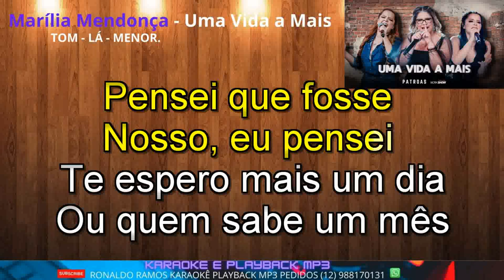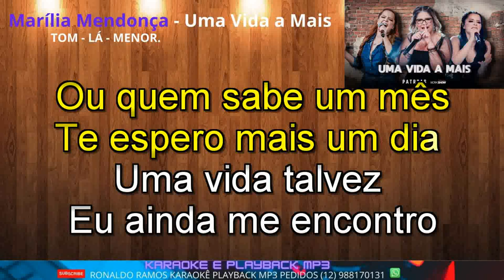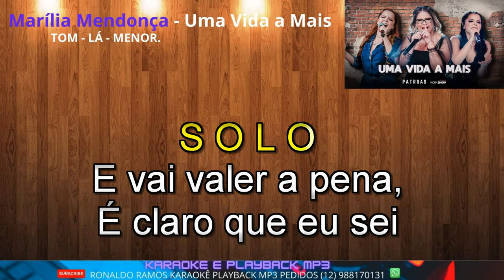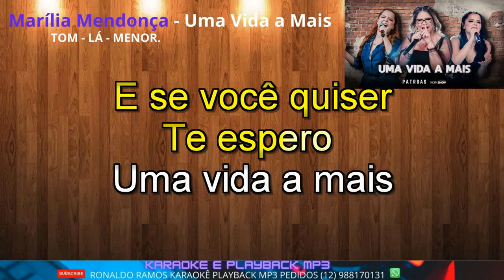KARAOKÊ - Marília Mendonça - Uma Vida a Mais.